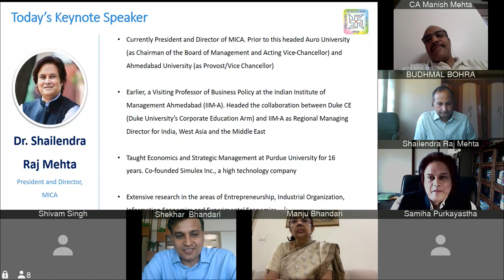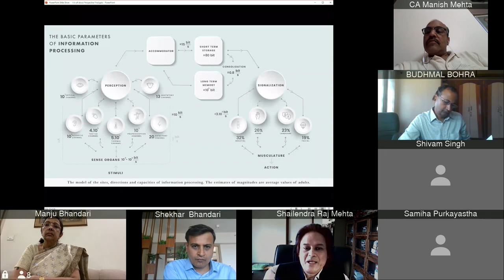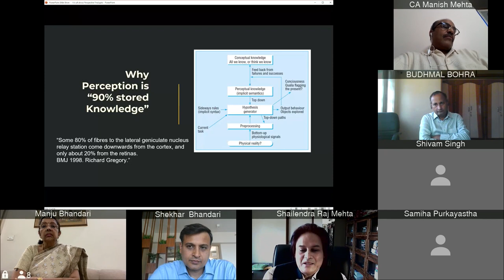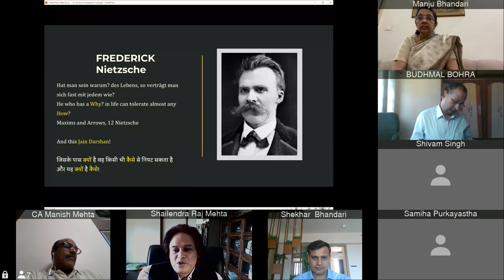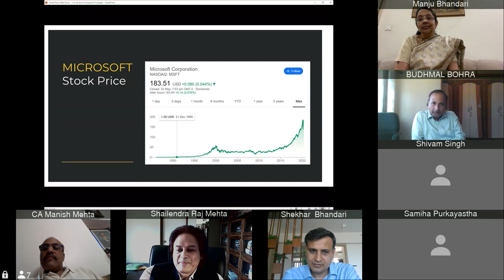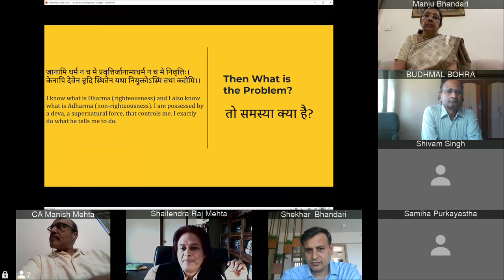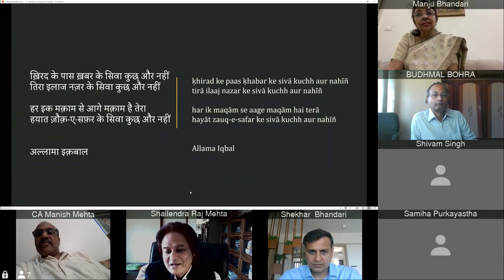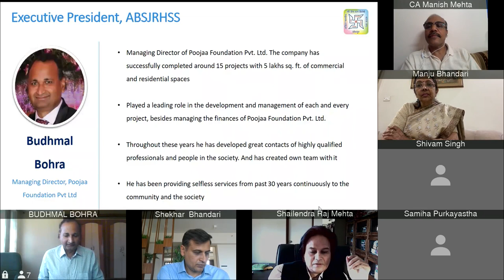Webinar 3- Dr. Shailendra Raj Mehta (President & Director MICA & former visiting professor at IIM-A)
Dr Shailendra Mehta -
Visiting professor of business policy at the Indian institute of Management Ahmedabad ;
Headed the collaboration between Duke CE and IIM A as regional managing director for India, West Asia and the Middle East ;
23 + years of academic experience and research In the areas of entrepreneurship,  Industrial organisation Information Economics and Experimental Economics  speaks about the significance of perspective. How there different and right can be a situation in two different perspectives.